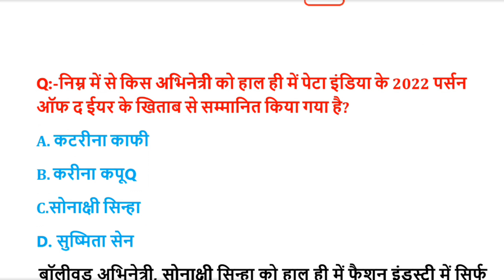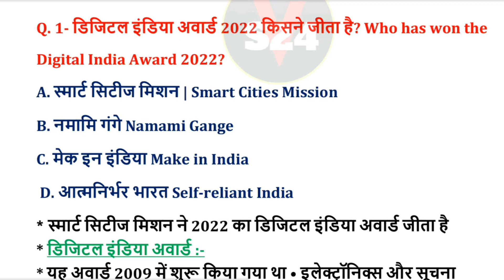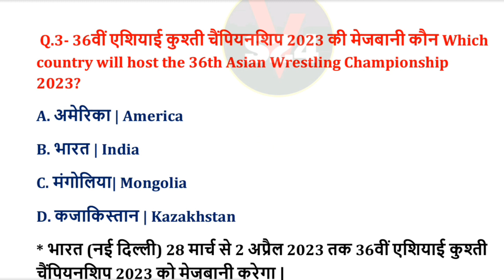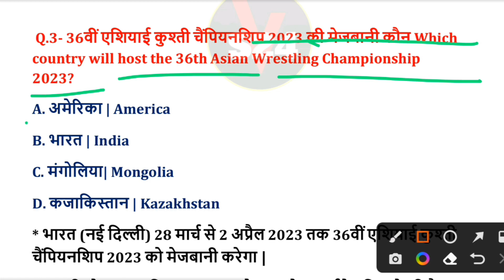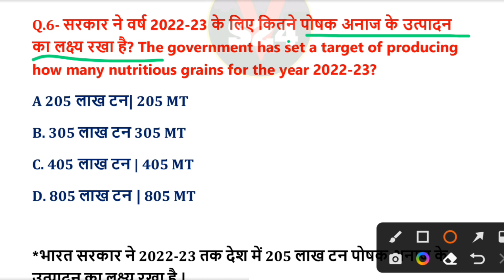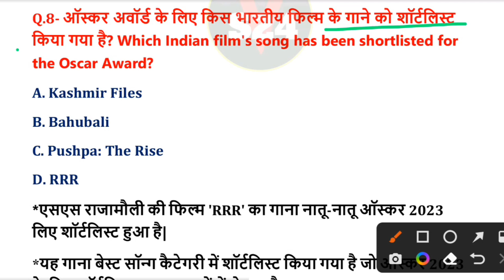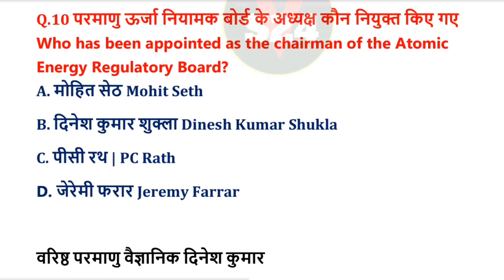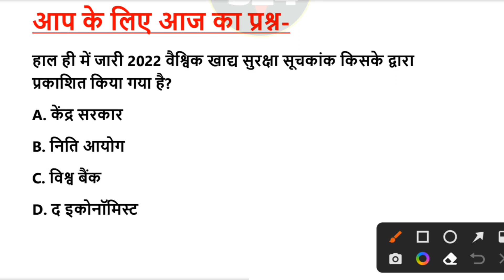23 December Current Affairs | Current Affairs in Hindi | Daily current affairs |Current Affairs News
23 December Current Affairs | Current Affairs in Hindi | Daily current affairs |Current Affairs News
23 December Current Affairs |

follow study 24 with vivek instagram

follow study 24 with vivek Facebook

current gk
current issues
current affairs2022
ldc
rajasthan cet
ssc
gaurav series
ancient history
static gk
gk